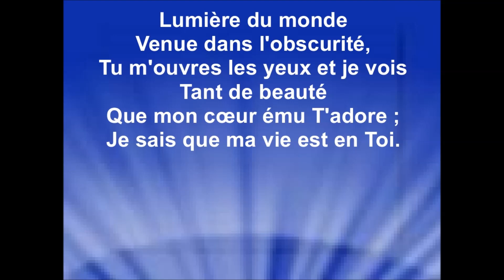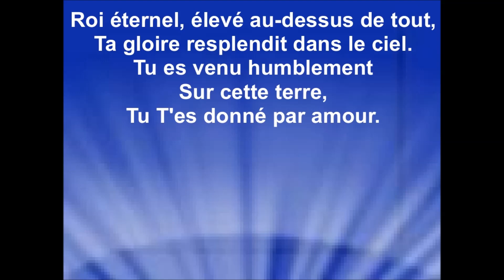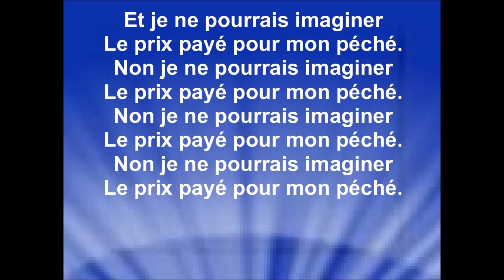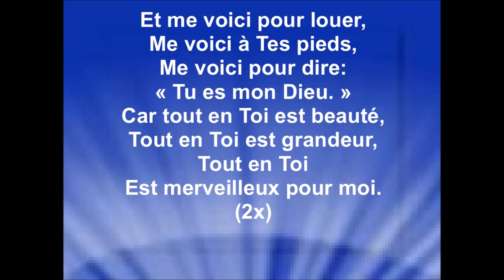LUMIÈRE DU MONDE - Céline Flota (cover Tim Hugues - Louange Vivante & S. Freymond)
LUMIÈRE DU MONDE - Céline Flota
(cover Tim Hugues - Louange Vivante & S. Freymond)
Version originale anglophone : ''Here i am to worship'' – 2000
Album ''Hope'' – 2003
Tim Hugues - Hillsong Worship
Langue française – LTC – 2004
Jeunesse en Mission, Louange Vivante et Sylvain Freymond

Droits d'auteur
Passage incluant le contenu : 0:19 - 3:59
Aucun impact

Je remercie Céline Flota pour cette merveilleuse interprétation de la chanson ''Lumière du monde'', qui me l'a offerte pour que je puisse en faire une vidéo paroles, pour la gloire de Dieu, la bénédiction de Ses enfants et afin que le monde entende les merveilles de Dieu. Sois bénie ma sœur Céline.
Raynold